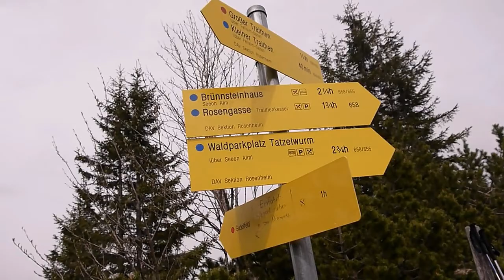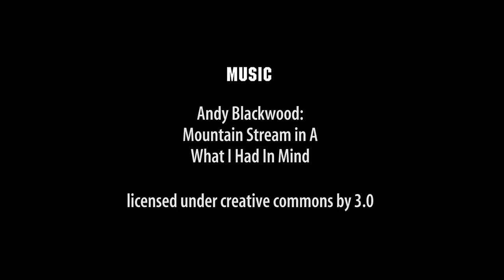Vogelsang und Kleiner Traithen (1722m), Rückweg über Jägerwand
Eine kleine Halbtagesrunde auf den Vogelsand und den kleinen Traithen und dann im Rückweg über den inoffiziellen Steig zwischen Jägerwand und kl. Traithen.